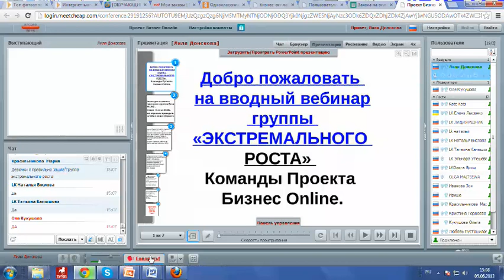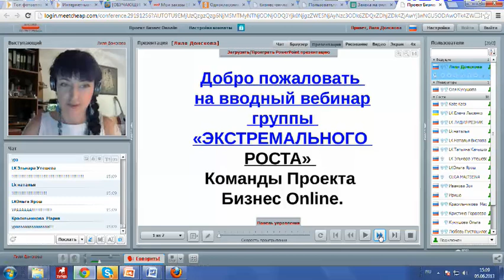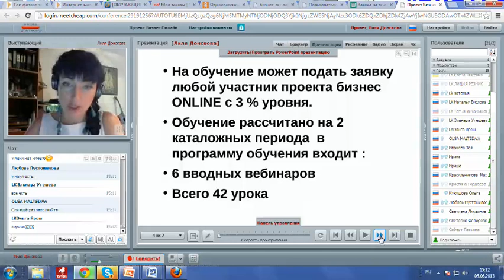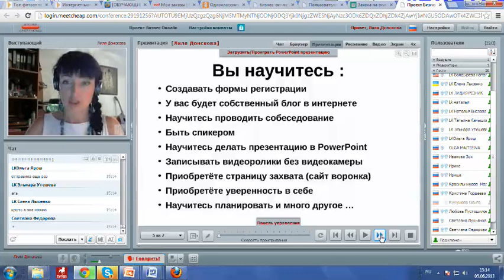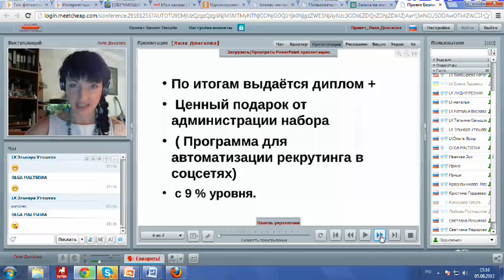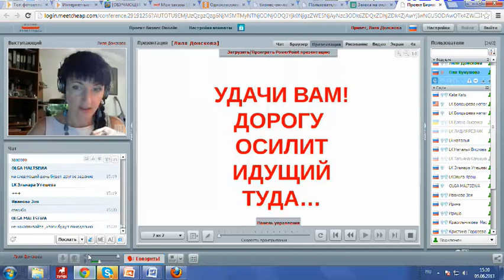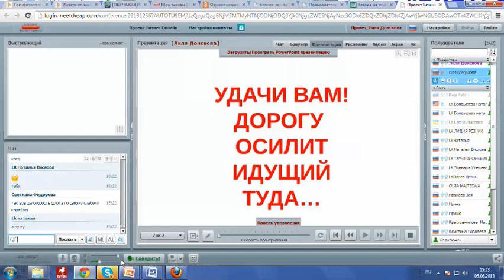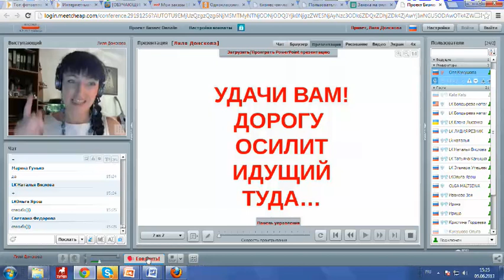Вводный вебинар проекта Бизнес Online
РАБОТА - Online!!! Сиди в Интернете, общайся и зарабатывай деньги!!! Эта возможность подходит ВСЕМ!!! Поделюсь информацией БЕСПЛАТНО!!!